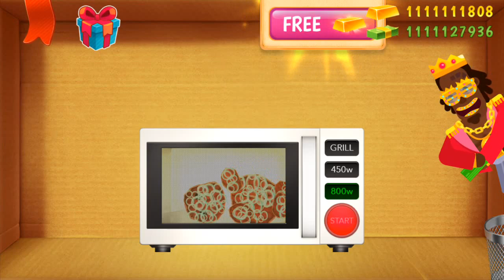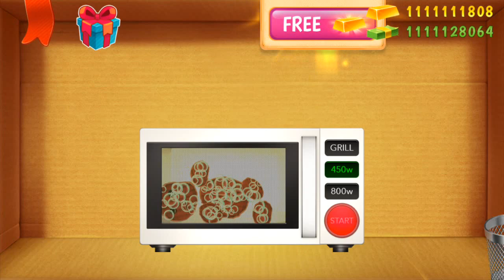[BUDDY FOOD] Appliances WEAPONS vs The BUDDY || Kick The Buddy [DIAMOND WEAPONS]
IN THIS GAMEPLAY ALL TYPES OF APPLIANCES  ARE USED ON THE BUDDY EVEN DIAMOND ONE WITH BLOOD